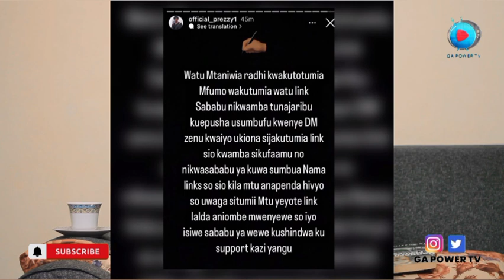HII NDIO DAWA KWA WASANII KUHUSINA NA KUTUMA LINK